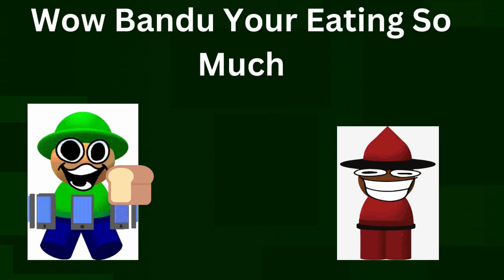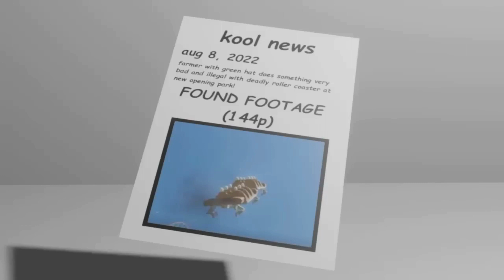15 Minutes Of Dave And Bambi Memes